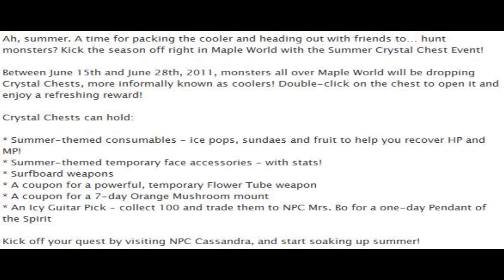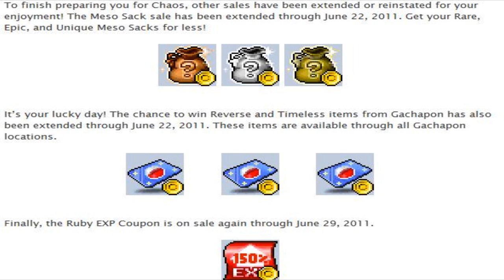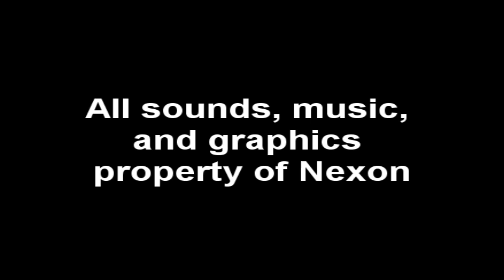Inside Maple (6/17/11)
Episode 21 of Inside Maple is out! A quick overview of what's covered:

-Ice Cooler event.
-Chaos Date.
-Cash Shop events.
-Disconnection and EXP exploit patch.
-2x EXP event.
**NOT INCLUDED IN VIDEO!!**
-Heroic Head Start.

Cash Shop Events.

Disconnection and EXP Exploit.

Heroic Head Start Event:
Summary: Between June 29th and July 26th, get a level 70 character and you can get a free level 50 Evan, Aran, or Dual Blade in that server with the level 70 character. You can only do it once, and you get a free character slot with it.

So since Tespia is open I can make a normal episode of Inside Maple! Yay! The editing seems to be going a bit faster the more and more I use Son Vegas Pro 10 thank god. Quality should also be a lot better with this as well.

What is Inside Maple? Inspired by Machinima's "Inside Gaming", Inside Maple is a short Maplestory news show that takes news and presents in a video form for those who prefer to watch instead of read...Or you're lazy.